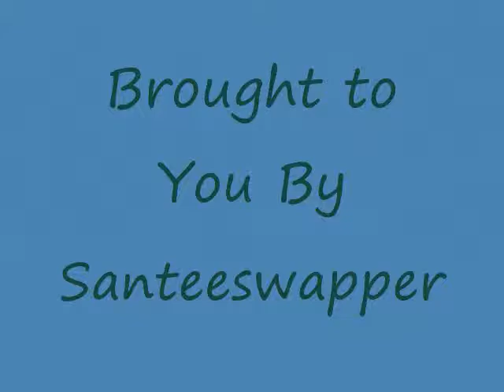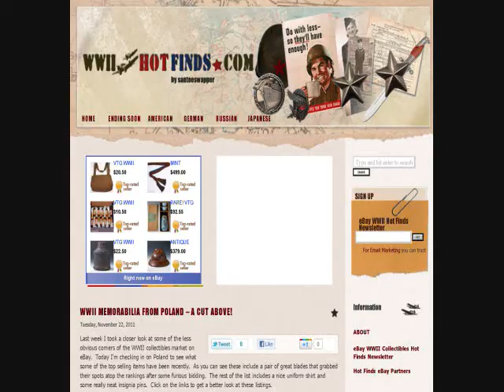WWII Hot Finds The Best Military Collectibles Top 10 Episode 10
A German Camo helmet was the top selling auction last week on eBay.  However, the most interesting thing that made the list has got to be the great bomber jacket sold by the history channel tv show: Pawn Stars.  There might even be an episode of Pawn Stars where they picked up this great piece. If you find the link how about post it as a reply to this video.  Other noteworthy military collectibles that made the list were: Randall Made Springfield Model 1 Fighting Knife, Signed Japanese Sword Katana and a Chinese WW1 Golden Grain Medal Order.